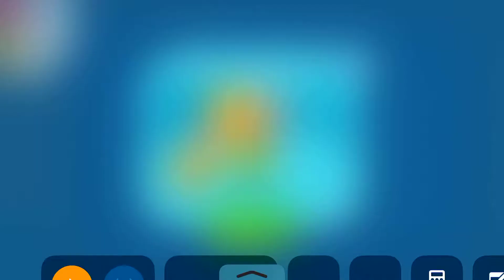Tom Pool Level 90